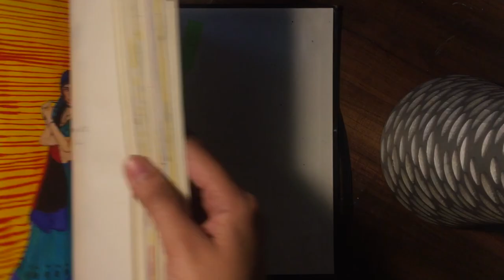Art classes don't teach you art (speedpaint)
I sit down,create art and explain to y'all why art classes don't teach you art.
Socials:
The sketchbook that I use, (Bustro A5 sketchbook)